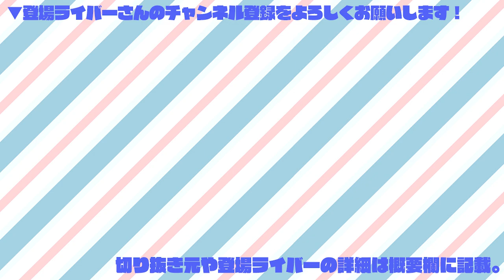ファーストキス、セカンドキスの思い出を語る鈴木勝【にじさんじ切り抜き】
《元配信》
24【リングフィット アドベンチャー】World18 寒い国の熱い男【鈴木勝/にじさんじ】
【ピザ食べ終わったのでカラオケ来た】3人で歌うぞカラオケきたぞ！！！【にじさんじ/ドーラ 緑仙 鈴木勝】